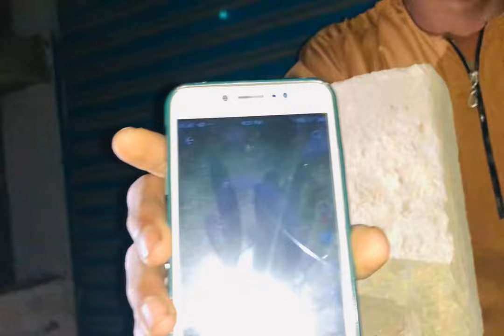Imrankhan/vs bilawal bhutto ki taqreer in fight( prank) (malhi vlogs)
pakistan news